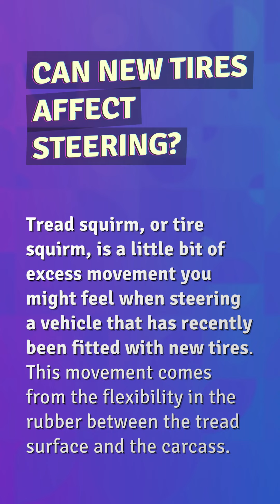Can new tires affect steering?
Steering Wheel Shakes When Driving After New Tires

00:18 - Can new tires affect steering?
00:37 - How long does it take for new tires to break in?
01:02 - Can getting new tires mess up alignment?